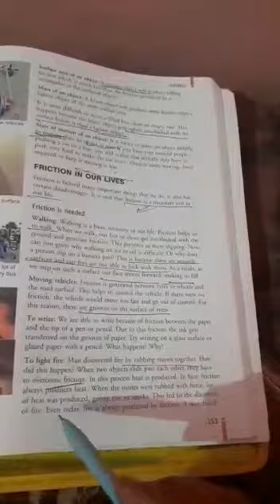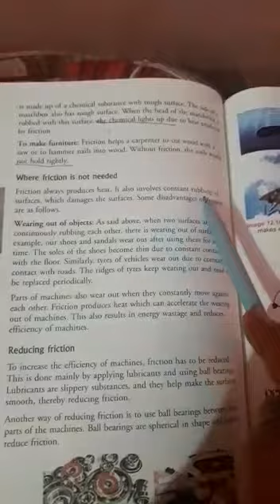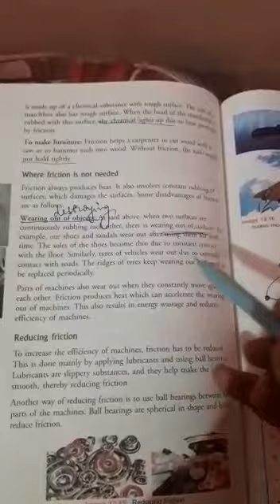CLASS 8TH SCIENCE CH- 12, PART -9